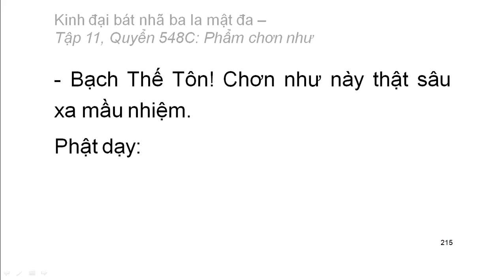Quyển .../600: Kinh đại bát nhã ba la mật đa (tiếp)